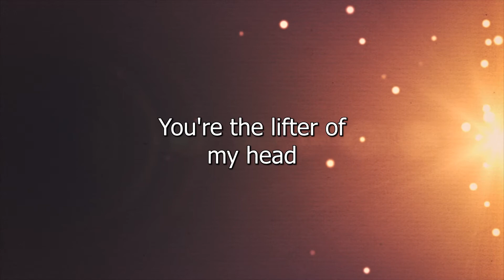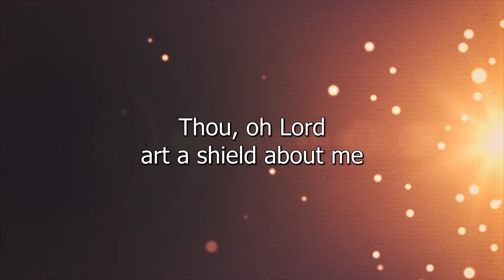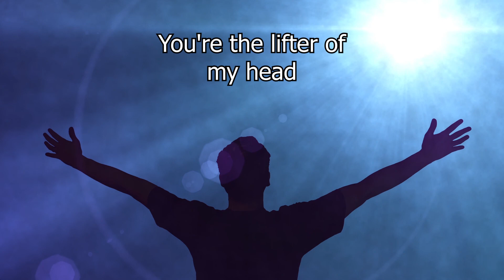A Shield About Me - Zoe Group